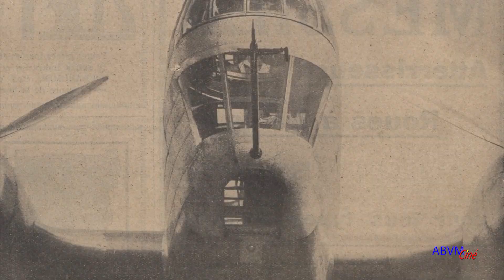Le BREGUET 460 Bombardier, Chasseur et avion de reconnaissance.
Louis Charles Breguet propose en 1934 une nouvelle technologie afin de répondre au programme ambitieux d’avion « BCR » (Bombardier-Chasse-Reconnaissance) émis en 1933 : la formule biplan du Breguet 410 est abandonnée au profit d’un monoplan à ailes basses et fines, équipé de deux moteurs suralimentés, d’hélices à pas variable et d’un train d'atterrissage rétractable. C’est le Breguet 460 M5 « Vultur » dessiné par l’ingénieur Georges Ricard.

Louis Charles Breguet proposed in 1934 a new technology in order to respond to the ambitious “BCR” (Bombardier-Chasse-Reconnaissance) aircraft program issued in 1933: the Breguet 410 biplane formula was abandoned in favor of a low-wing monoplane and thin, equipped with two supercharged engines, variable-pitch propellers and a retractable landing gear. This is the Breguet 460 M5 "Vultur" designed by engineer Georges Ricard.